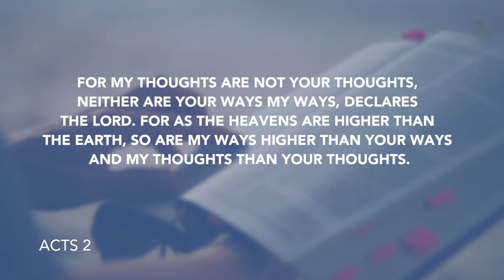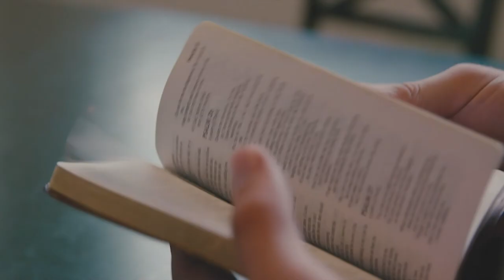Daily Devotion // Pastor Neil Spencer // June 17, 2020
"God works in mysterious ways?" While these specific words are not anywhere in scripture, Pastor Neil Spencer give us some examples today that surely support it.